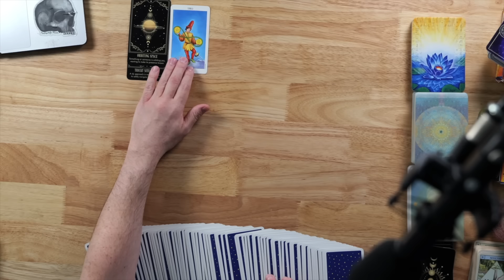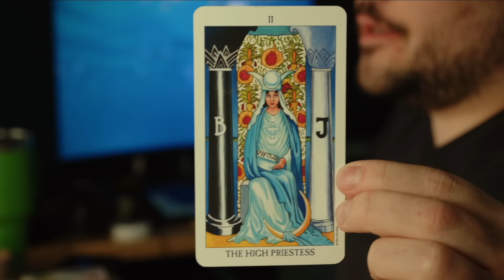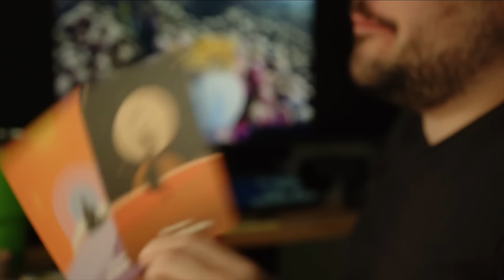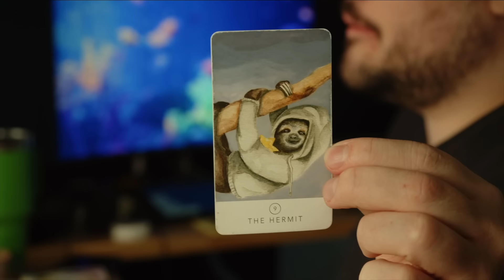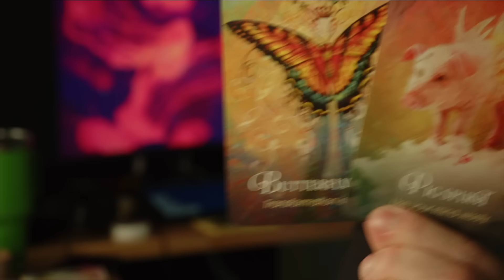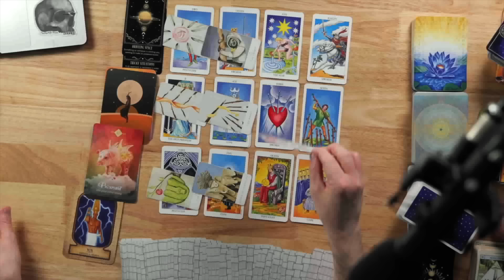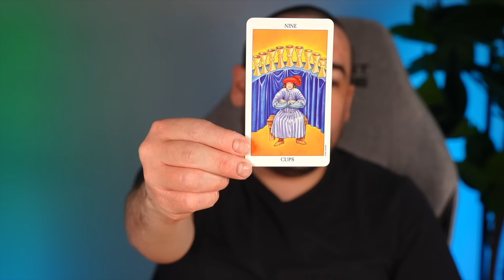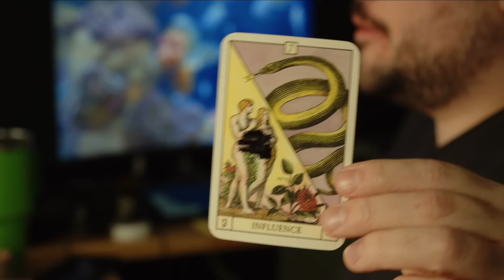Cancer Critical Choice! October 14th - 20th